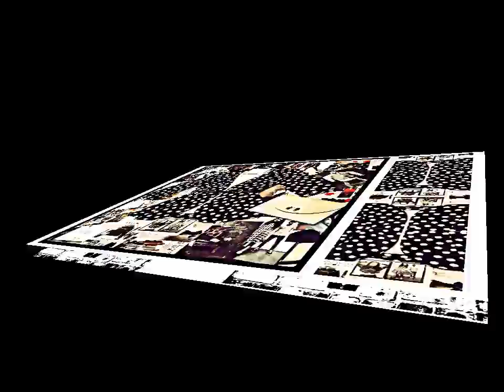Coming Soon: Re-Loved by Rachel Hannah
Coming soon:
'Re-Loved by Rachel Hannah'
Reviving style and individuality by Re-loving, Re-Cycling & Re-Storing.